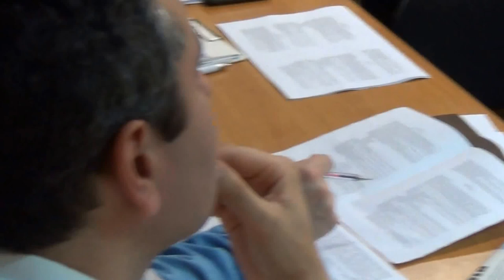RD_I_24-10-2013 13 sprzeciw ws kontrapasa dla ruchu rowerowego przy ul. Łobzowskiej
Obrady XXXIX sesji Rady Dzielnicy I Stare Miasto z dn. 24 października 2013.

Projekt uchwały w sprawie projektu wprowadzenia przez Zarząd Infrastruktury Komunalnej i Transportu kontrapasa dla ruchu rowerowego w jezdni ul. Łobzowskiej.